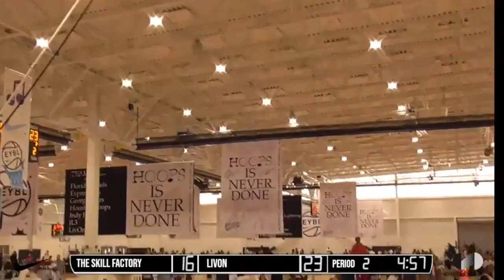Amier Ali '24 - The Skills Factory